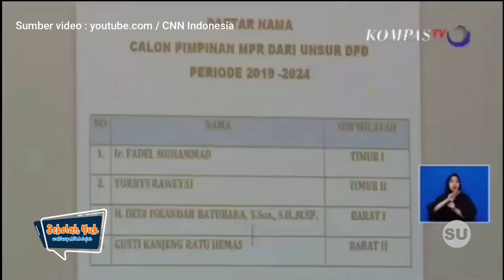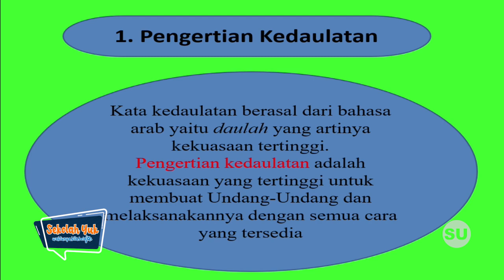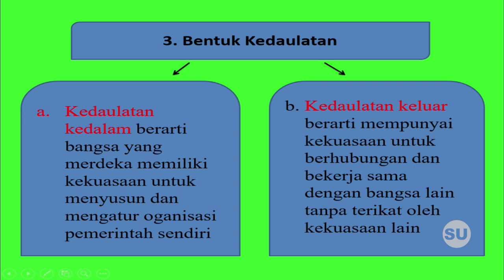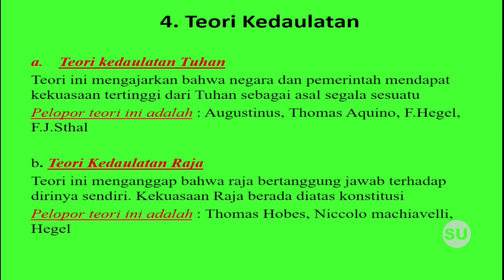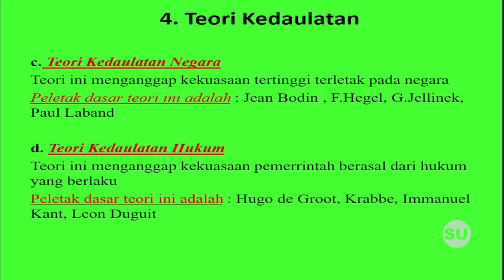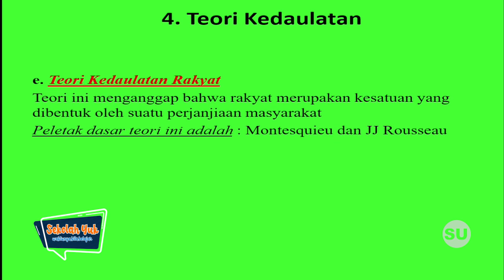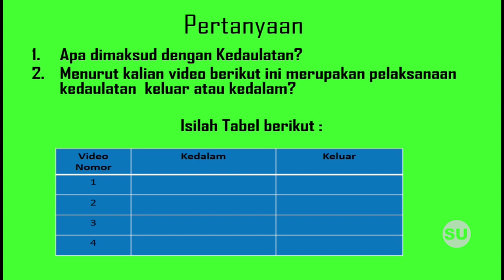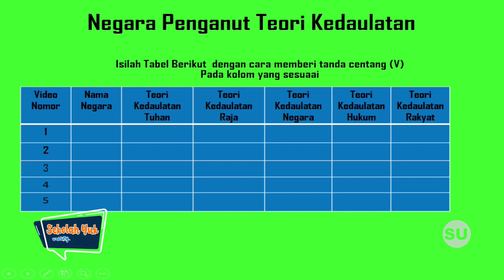Sekolah Yuk SMP Kelas 9 Eps. 6 Hakikat & Teori Kedaulatan - PPKN